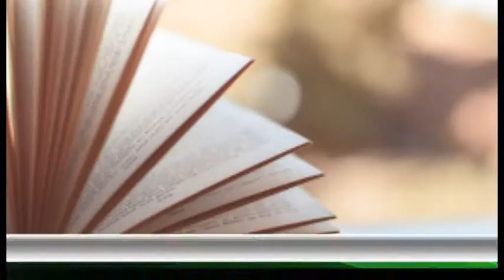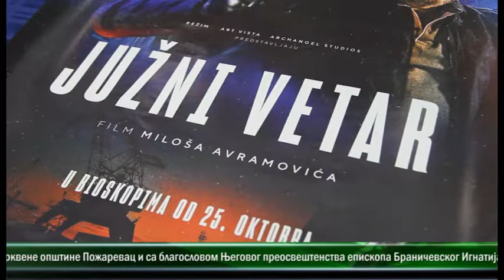CENTRALNE VESTI TELEVIZIJE VIMINACIUM ZA 22.10.2018.